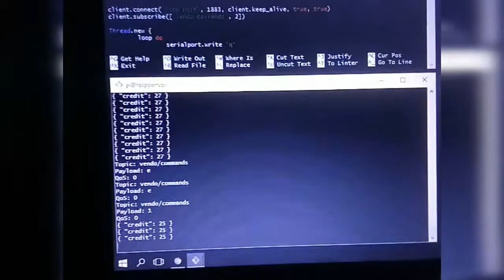I WAS ABLE TO HACK A VENDING MACHINE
I was able to prototype a medicine vending machine using Arduino and Raspberry Pi.